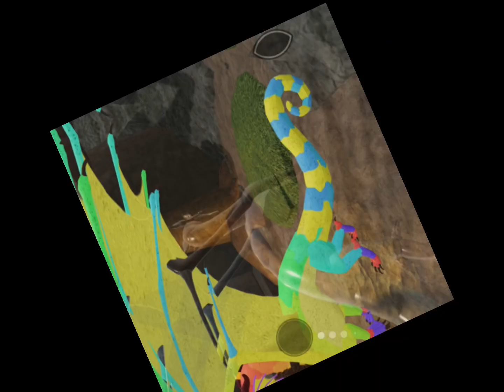Sunflower || The secret ep.???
Credits:
Anaconda987
Lilsnek10
Alyssathecatdragon
My co-host

Too lazy for back story so DEAL WITH IT-